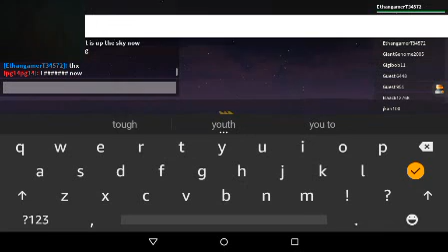a sinking ship was on roblox